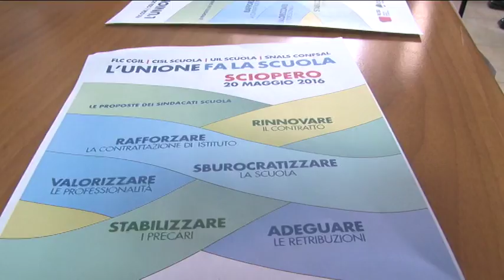Sciopero della scuola in Abruzzo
Nella giornata dello sciopero della scuola, le sigle sindacali riunite oggi a Pescara hanno spiegato i motivi della protesta